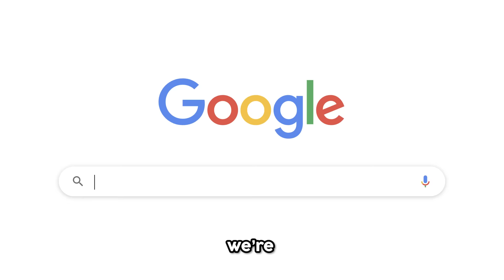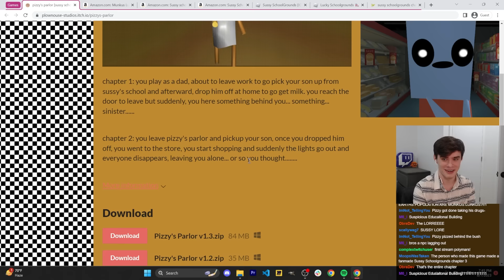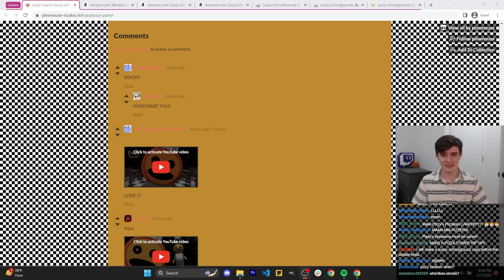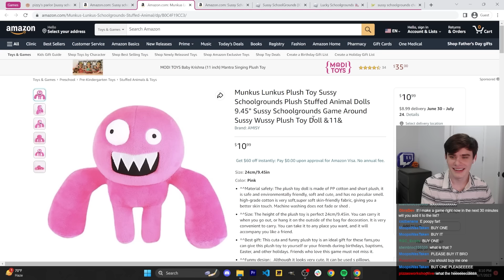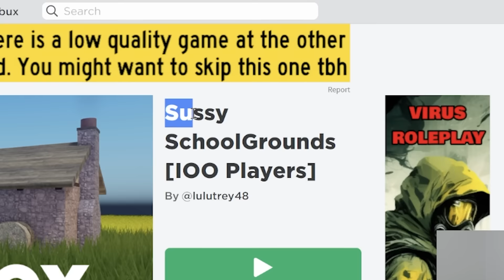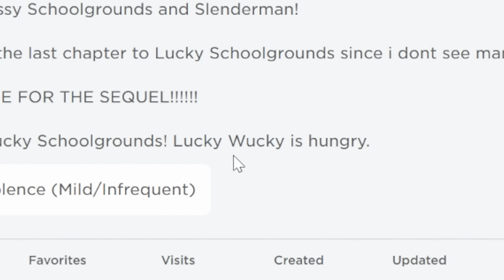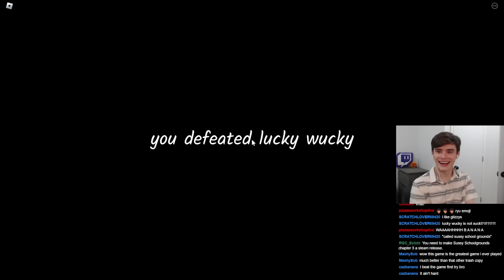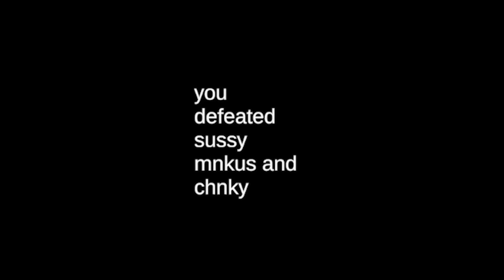He stole my game and made it scarier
GET A PLUSHIE BEFORE IT'S TOO LATE!

Sussy Schoolgrounds is a Poppy Playtime, Choo-Choo Charles, and Garten of Banban inspired horror game I made in one hour! Today, I decided to check out its strange rip-offs...